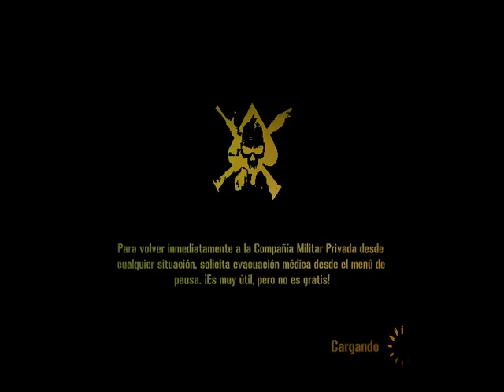Mercenaries2 2020 11 28 21 13 02 959